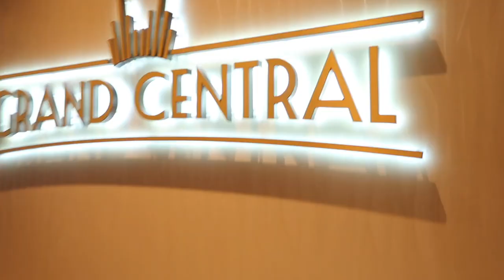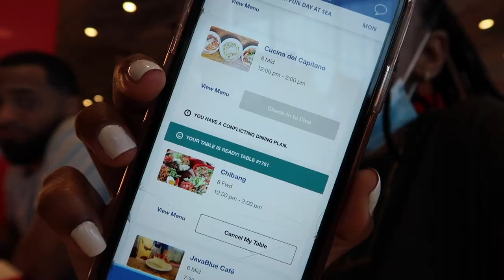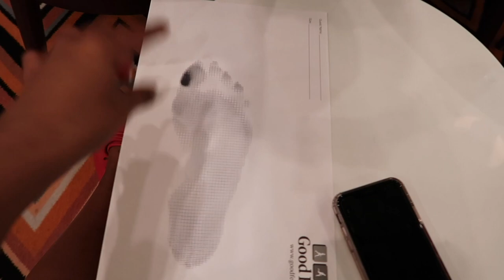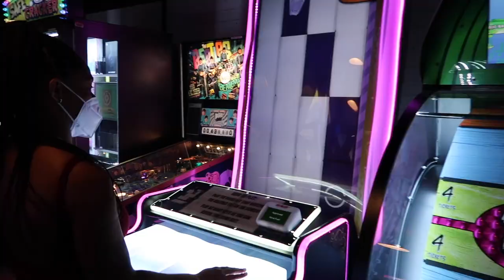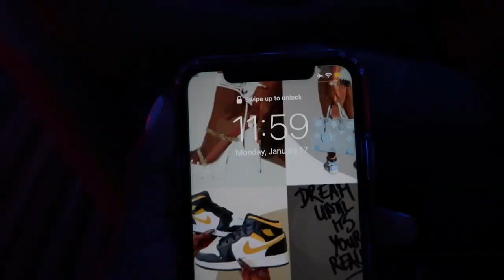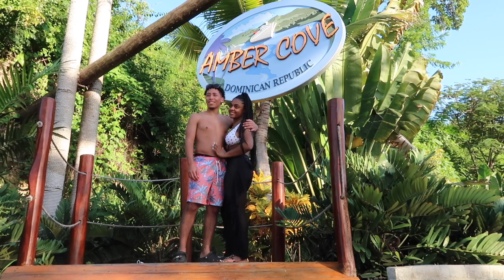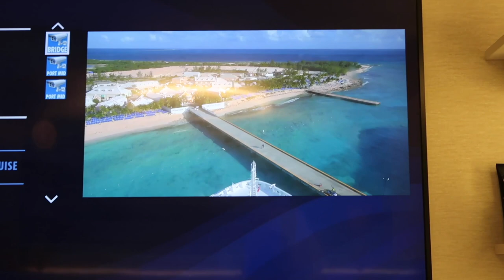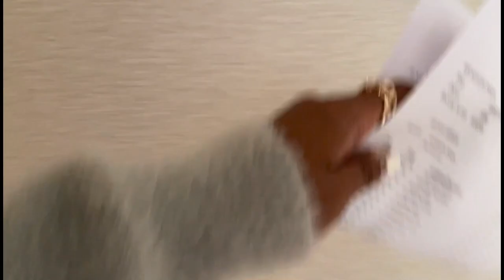Carnival Mardi Gras | Nassau, Amber Cove & Grand Turk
I went on my first cruise! This ship was massive and definitely set the bar high for my future cruise trips. We sailed from Jan. 15th to Jan. 22nd, stayed in rooms 15380 and 15384, and visited the Bahamas, Dominican Republic, and Turks and Caicos. I hope you enjoy! 🥰